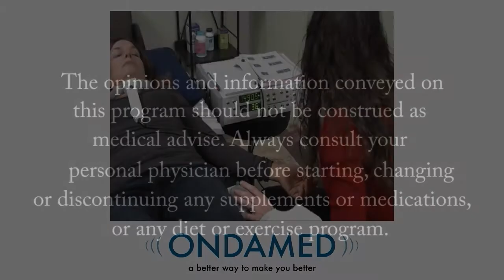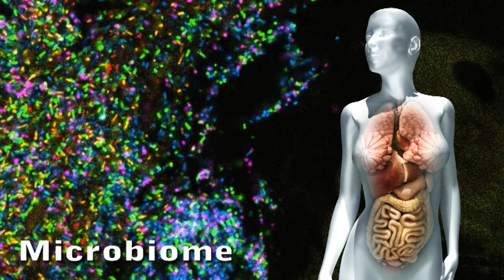IMNow Gut - Microbiome episode 24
Did you know that your gut is host to ten's of trillions of micro-organisms which have a profound effect on your overall health, and even your emotions. This colony of bacteria is called your gut microbiota, and it can effect your ability to lose weight and can even lead to auto-immune disease. In this episode we'll visit with Dr. Todd LePine to discuss your gut microbiome, and what you should and should not do for overall gut health. Its an area of medical science that we are just now starting to understand, and we'll be covering it right here on Immortality Now.